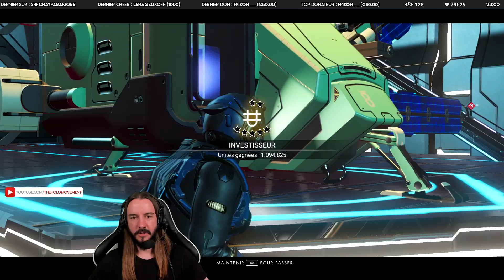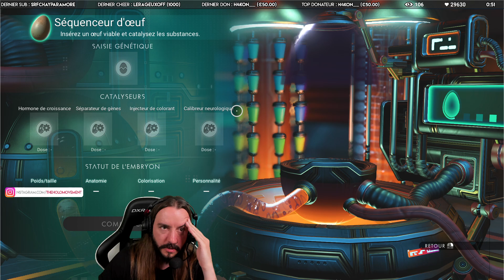UNE VILLE DANS L'ESPACE - No Man's Sky | 02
Suite de ma découverte de No Man's Sky ! Mes aventures me mèneront vers de nouvelles planètes bien étranges, quelques vaisseaux écrasés et une énorme ville spatiale !

Vidéo enregistrée le 28 juin 2022